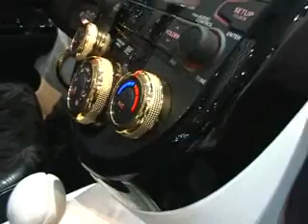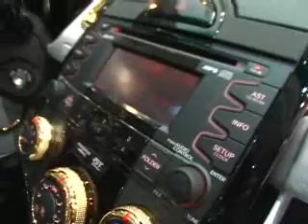Genfi körkép: Kia